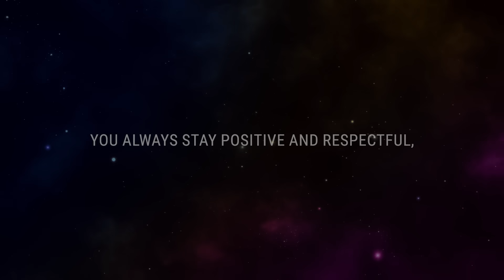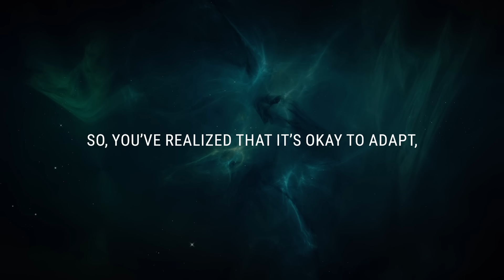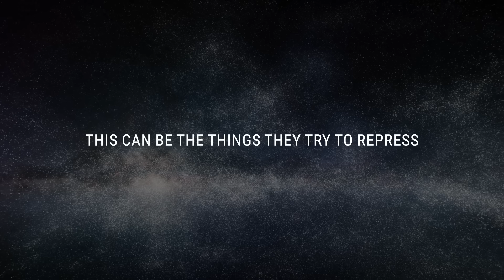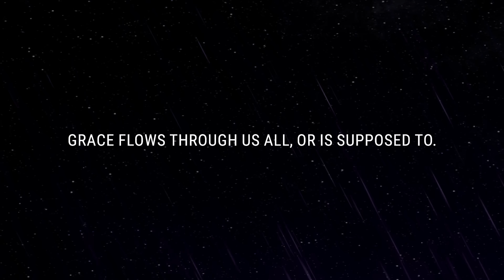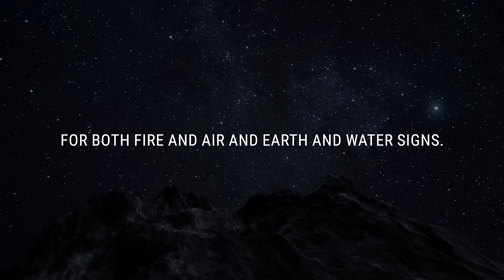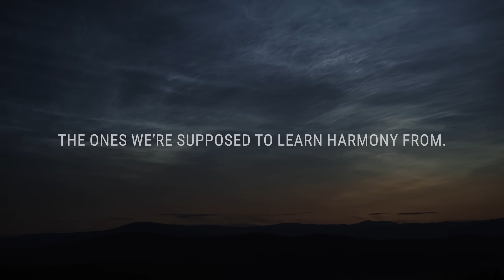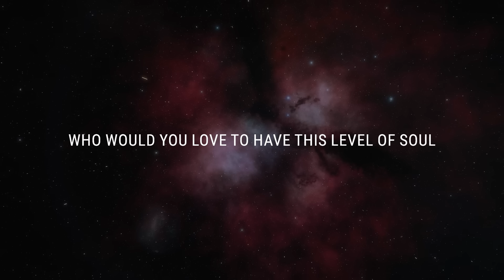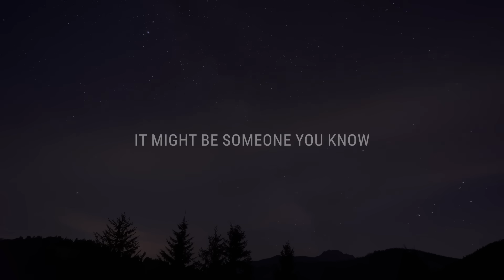💌 Someone is finally ready to admit the feelings are mutual, and this is…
If you’re seeing this video, the Universe has a message for you: Someone is finally ready to admit the feelings are mutual, and this is…